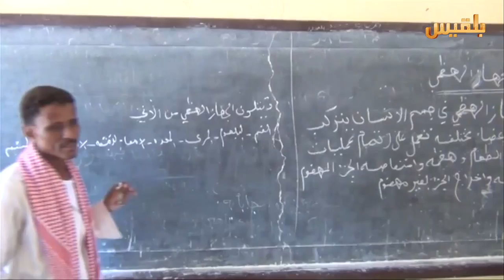مدرسة الوحدة في زنجبار معرضة للسقوط | تقرير: لطفي ابراهيم